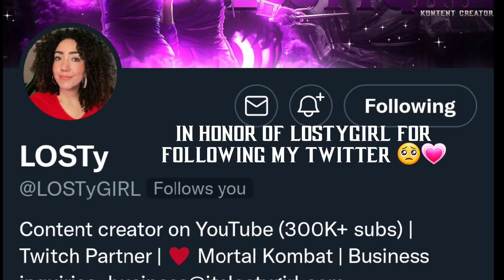Evolution of NRS Mileena